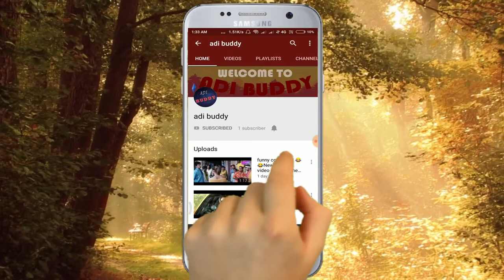Zombie MJ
This is a comedy video. Watch and Laugh!